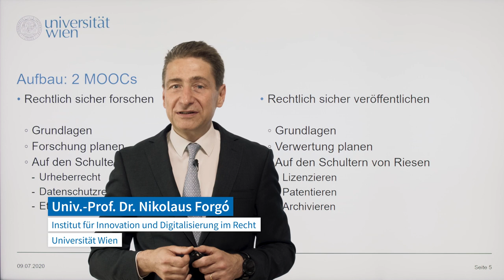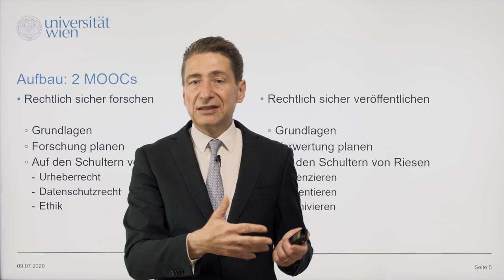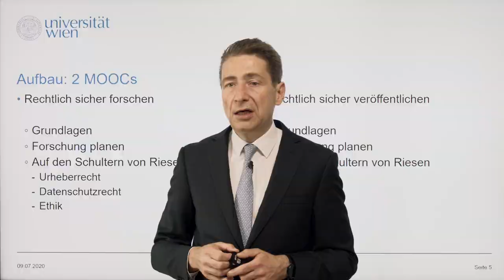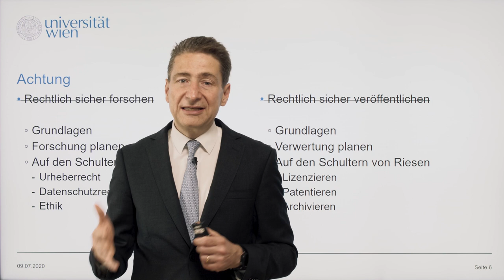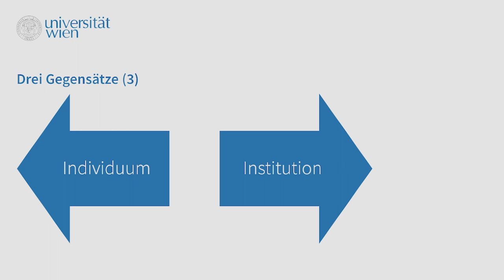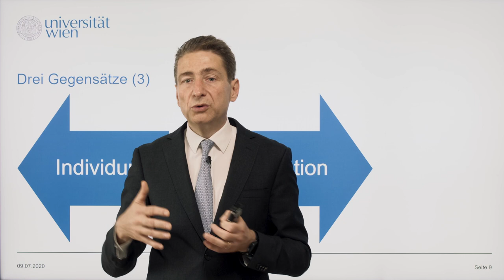[RESIFO] Rechtlich sicher forschen: Einführung